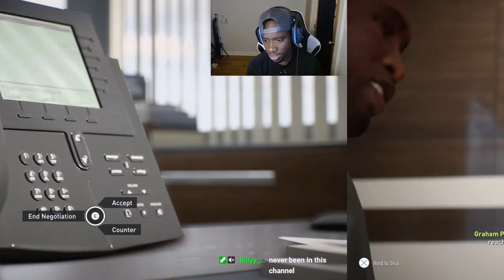A CHANGE IS NEEDED!! FIFA 22 MANCHESTER UNITED CAREER MODE REALISTC REBUILD! EP #1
Manchester United have not been the same club since SAF left. It's time for a change and a time for them to return back to their glory days. This is a Realistic Manchester United rebuild that I believe will be a 2-3 season rebuild. Will it be possible to win a trophy in the first season?

FIFA 22
Manchester United